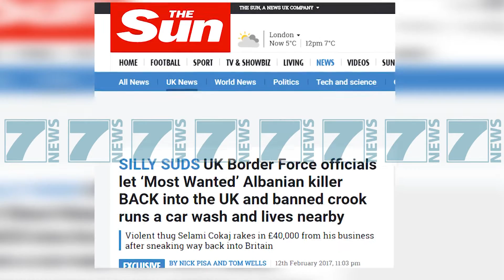VRASESI SHQIPTAR QE ARRITI TE RIKTHEHET NE BRITANI - News, Lajme - Kanali 7